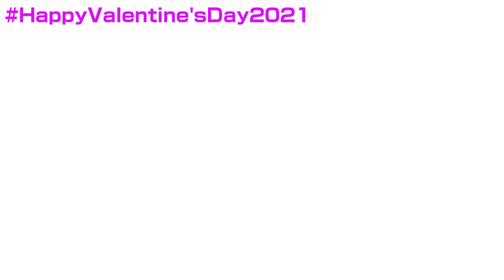{VALENTINES DAY SPECIAL} An Audio Effect I'll Call "FizzyValentineLights"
Anyways, happy Valentines day!